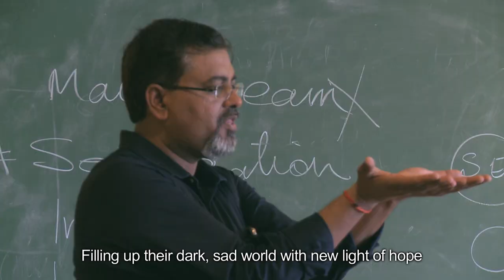University Profile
Dr. Shakuntala Misra National Rehabilitation University Lucknow